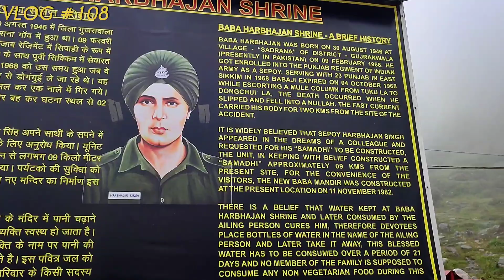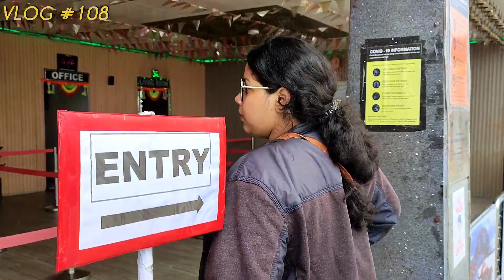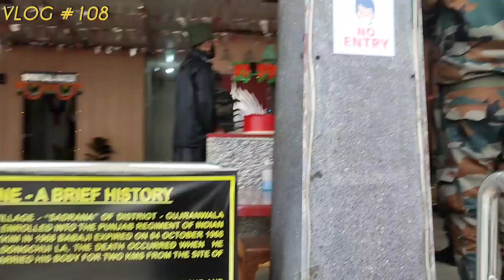Baba Harbajan sing Mandir | Sikkim tour | part-5 | vlog108